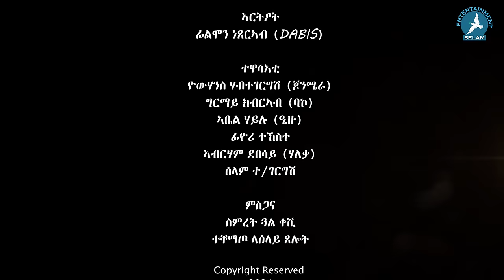New Eritrean Short Movie 2024 ምዕዶ By Yohannes habtegergsh